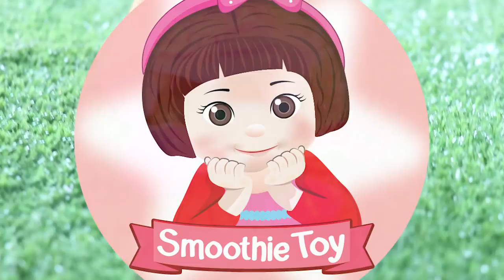ละครบาร์บี้ ตอน ซินเดอเรล่า Ep.1 Cinderella ฟังนิทานเจ้าหญิงซิเดอเรล่าBarbie Doll Fairy Tale